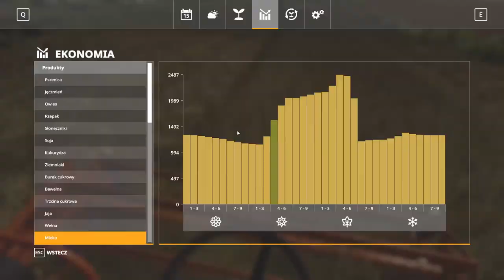FS19☆Żniwa Rzepaczane z Bizonem I Codzienne Obowiązki u Krów|Film z Dnia Na Wsi☆#5